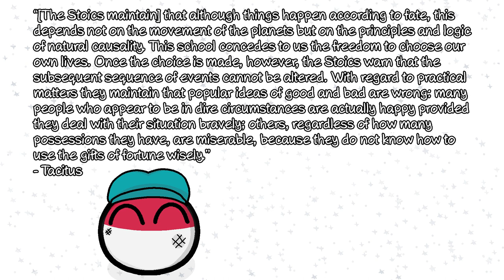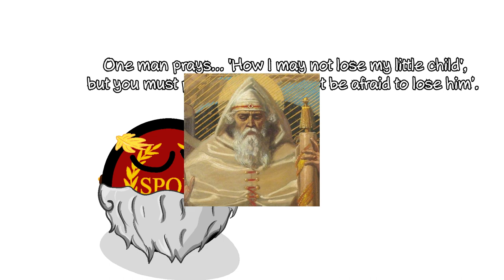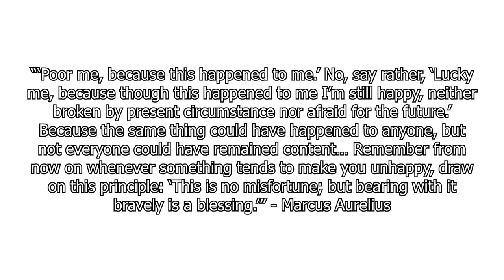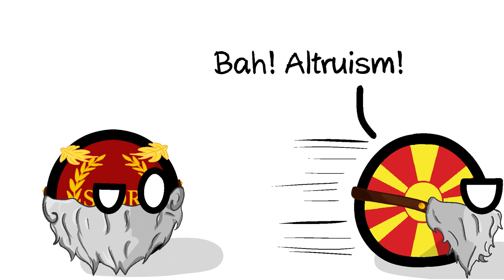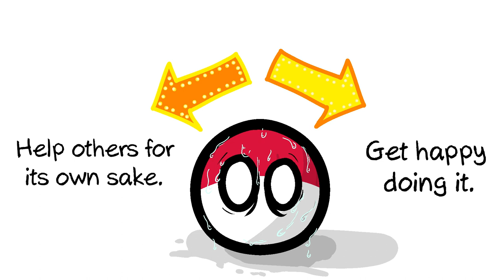Stoicism: Marcus Aurelius & Epictetus | Meditations and The Enchiridion | Polandball Philosophy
📢Is it possible to live a happy life even when you're suffering? What kind of philosophy can appeal both to an emperor and a slave? And find out why, rather than returning to monke, we should return to doggo instead! You can help us make more videos like this one on: 👀

📚Main sources:
🧘Meditations: A New Translation
📜Discourses and Selected Writings (Penguin Classics)

Crypto: 💸
🟠BTC: bc1qj2szqj0h0rj2zz5x0zdhr8fzrh85zmatwxht26
🔵ETH: 0x0344A4aF3eCe5F8E5C0f65FC4c7eB667bf31cD60

💬Learn about history, philosophy, and the humanities at large with CallMeEzekiel in this fun and informative video presented in the Polandball/Countryball style.

🎵 Music from:
- Hades OST
- RimWorld OST